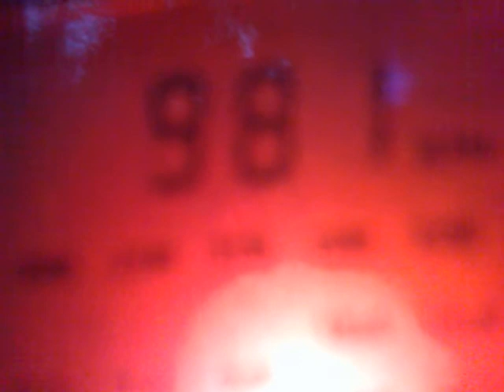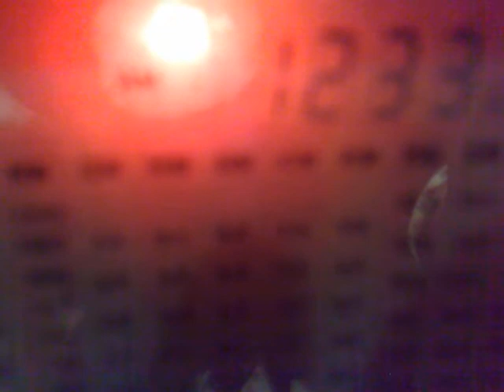1509201411602 Czech MW 10 kW stations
981 kHz, 02:39 - 02:49 UTC - Radio Cesky Impuls, Libeznice-Boranovice, 15.09.14.
1233 kHz, 21:22 UTC - Radio Dechovka, Libeznice-Boranovice, 13.09.14.